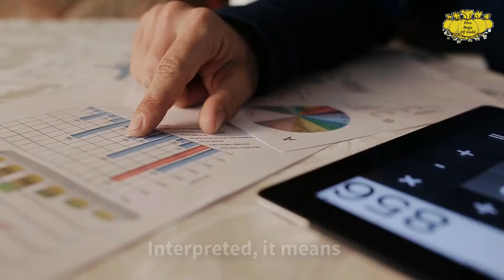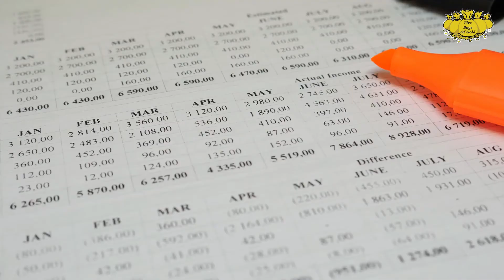Kakeibo: Budgeting With Culture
We here at Five Bags Of Gold are firm believers that every household needs to record their income and expenses in detail, and to review that data to enable them to create a workable budget plan. This only needs to be done for a few months in order to establish a budget that will put you on the road to “winning with money.”

The Japanese have a 100-year-old tradition of budget planning they call “kakeibo” (pronounced “kah-KAY-boh”). Interpreted, it means “household financial ledger.”

Looking to invest in the stock market?

💰Our line of stock trading and financial workbooks/log books:

We never promote anything we don't 100% believe in. Additionally, using these links comes at no additional cost to you, but helps to support our channel so that we can continue to produce content to help you win with money.